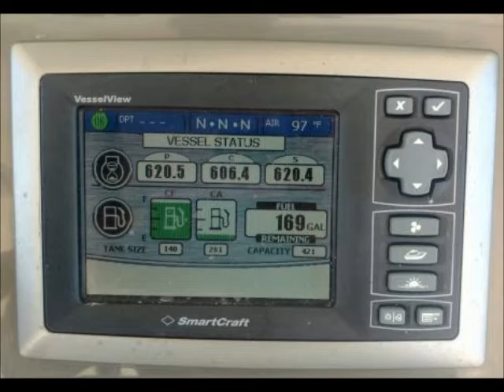2008 35 foot Boston Whaler 345 Conquest Power boat for sale in Orange Beach, AL. $235,000.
2008 35 foot Boston Whaler 345 Conquest Power boat for sale in Orange Beach, AL. $235,000.